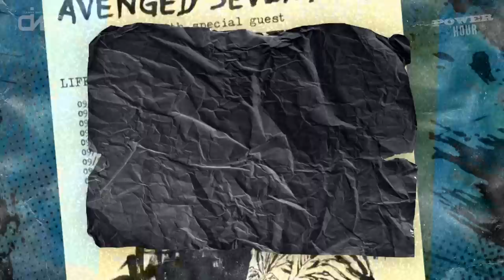Ronnie Radke & Luke Holland on Falling In Reverse History & Using Tracks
Backstage at Sonic Temple Festival in Columbus, Ohio with Ronnie Radke and Luke Holland of Falling In Reverse.

The guys talk all about the trajectory of Falling In Reverse, some past performances and the continual debate of using tracks.

Follow The Power Hour on Socials: @powerhourshow
Follow Danny Wimmer Presents: @dannywimmerpresents
Follow Sonic Temple Festival: @sonictemplefestival